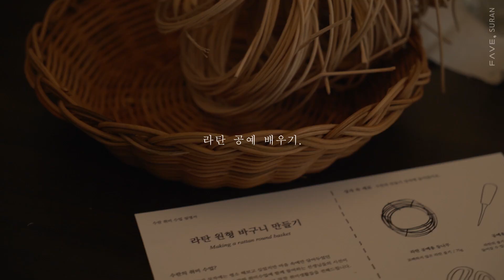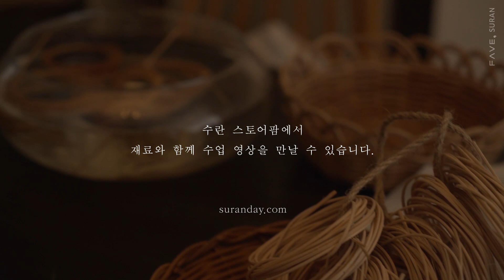[수란 취미수업] 라탄 등공예 바구니 만들기, DIY, Suran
여러분 모두를 두번째 '수란 취미수업'
라탄공예 배우기에 초대합니다 :)
많은 사랑을 받은 수채화 수업이후
'어떤 취미수업이 더욱 유익할까?'고
깊은 고민을 거듭했답니다.
그래서 이 달에는 널리 알려지지는 않았지만,
수란이 너무도 좋아하는 '자연 그대로의 예술
등공예(라탄공예)'를 여러분들에게 알려드리고자 해요.
라탄(등나무)은 다소 생소할 수도 있지만
바구니, 가구, 신발 등 우리의 공간에
매우 깊숙히 자리하고 있답니다.
좋은 재질의 등나무에는
자연 그대로의 은은한 향이 베어있어
작업을 하는 동안에도
차분한 기분을 느낄 수 있어요.
등나무를 충분한 물에 적셔주고
'적절한 때'를 기다려야하는
등공예에는 기다림의 미학이 담겨있습니다.
이번 취미수업에 함께하는 라탄스튜디오는
40년간 국내 등공예를 이끌어온 라탄장인이 함께하시니
수란의 등공예 취미수업을 통해
여러분의 삶에서 '기다림의 시간'을 즐기시길 바래요.